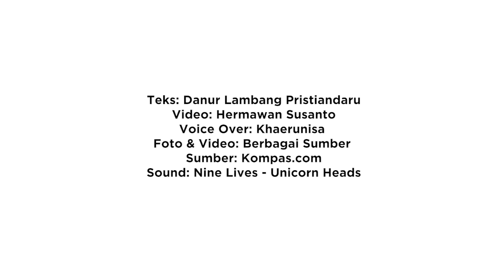Kenapa AS Begitu Membela Israel? Ternyata Ada Rahasia di Balik Hubungan Mereka | Intisari Online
Bukan rahasia bahwa Amerika Serikat dan Israel memiliki hubungan yang sangat dekat. Ternyata di balik kedekatan mereka, ada salah satu yang sangat diuntungkan.

Kenapa AS Begitu Membela Israel, Ternyata Ada Rahasia di Balik Hubungan Mereka